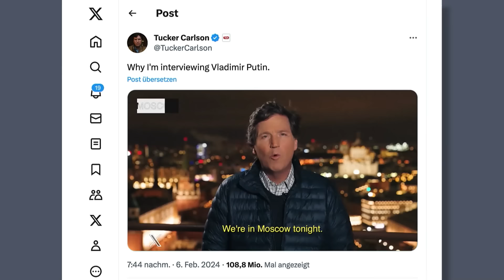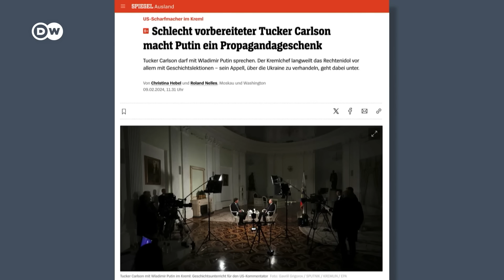Интервью Путина Карлсону - что на самом деле важно, что шокирует и есть ли в нем сигнал Западу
Владимир Путин дал интервью американскому телеведущему Такеру Карлсону. Путин вновь говорил о денацификации Украины, ядерной угрозе, а еще намекнул на возможный обмен журналиста Эвана Гершковича на россиянина. Карлсон хотел, по его словам, чтобы его интервью рассказало простым американцам всю правду о войне в Украине. Мы собрали самые интересные моменты.